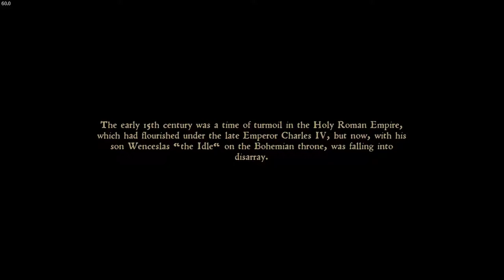Kingdom Come: Deliverance #1